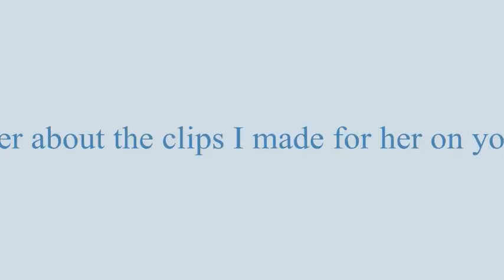Ana Ivanovic - Australian Open 2009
Ana Ivanovic at the Australian Open 2009. Another grand slam after Roland Garros 2008 which didn't go all that well. Good luck, Ana!

A few months ago, I was at Schiphol airport with my family, to say goodbye to my Dad and uncle who went to the Maluku for a month. I was tense and nervous and at the moment I felt tears coming up while my Dad was getting ready to leave...Ana walked by. She looked at me and my Dad. 'Ana, Ana,...', I said to my Dad. 'Yes, it's Ana'. I waited for a few minutes while I was observing her from a distance and finally walked up to her with an Aunt of mine. We talked for a while and I told her how strange this meeting was cause I followed every match of hers on TV and never expected to meet her in person. She smiled nervously and stared at the ground. I also told her about my clips on youtube and again she smiled.

Ana, it was wonderful to meet you. You seemed a bit down. I wanted to give you a hug and cheer you up. I wanted to tell you about all the wonderful things your career can still bring you. I wanted to tell you so much. I'll tell you now...You're the best! You were the nr.1 of the world and the world has time enough to wait till you're back on track. Good luck, Ana! Keep the faith!

Song: Lenny Kravitz - Stand by my woman.

(Copyrighted sound materials belong to their creators.
Credits from the pictures go out to the wtn photo website, ana's official website and zimbio.com NOTHING BELONGS TO ME!!!)